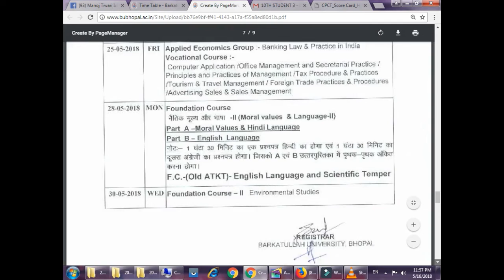BU 4RTH SEM EXAM START, SABHI BACHCHO KE LIYE BEST OF LUCK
CIC COMPUTER CENTER VIDISHA - 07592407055 पता - होम गॉर्ड ऑफिस के पास हाज़ीवली तालाब विदिशा चेयरमैन - मनोज तिवारी 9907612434
ICIC COMPUTER CENTER KE PROGRAM VIDEO WALE CHANAL KI
TIME TABLE DEKHNE KE LIYE NEECHE DI GAI LINK PER CLICK KARE-